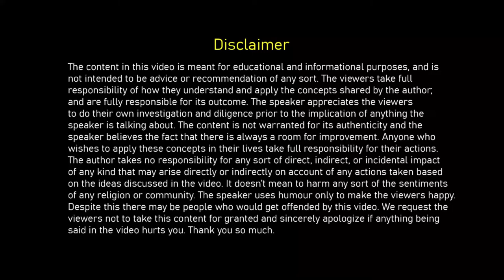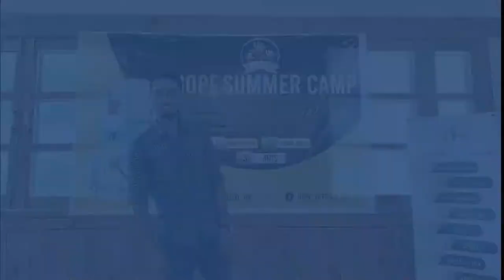How to Stay Happy - by Muiz Uddin | Take Life Easy | Mast Rehna Seekho | Hindi/Urdu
In the session so times unexpected things happen, and those things make the session lively.
This video is about taking life easy. It is about not taking our life seriously and fot granted. The more chilling nature we adopt, the more happier we can become.
Just like these people, you should as well learn to joke and have joy.